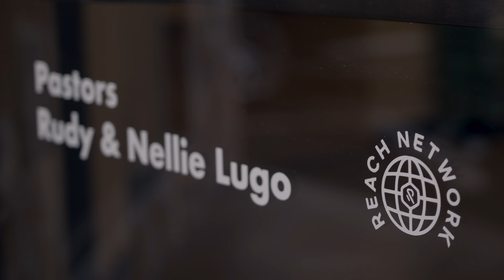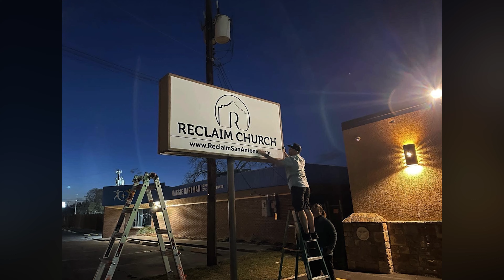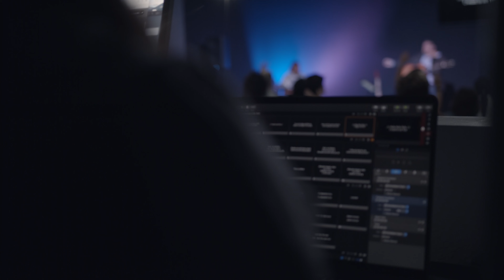Reclaim Church San Antonio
The journey of where we started as a church and where the Lord has brought us! The Lord has done something new! Don't you see it?

Isaiah 43:19